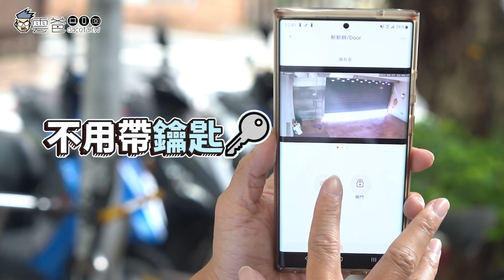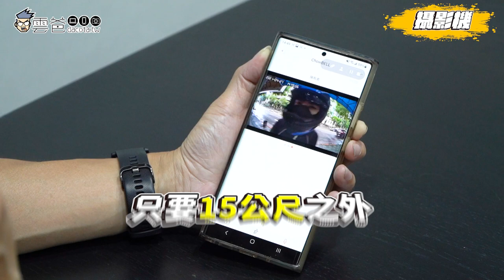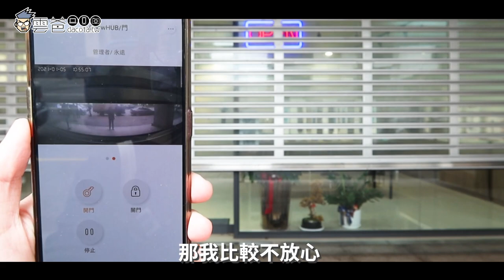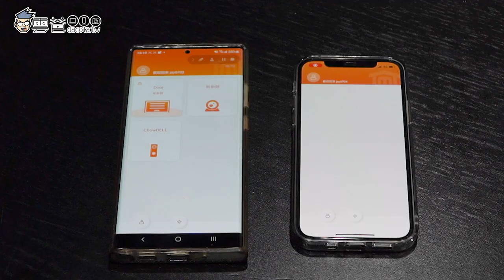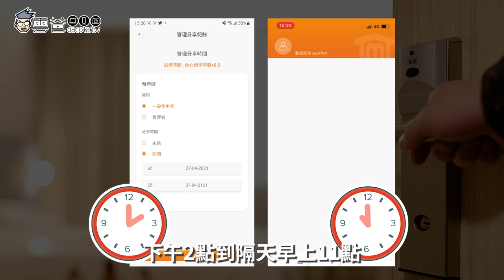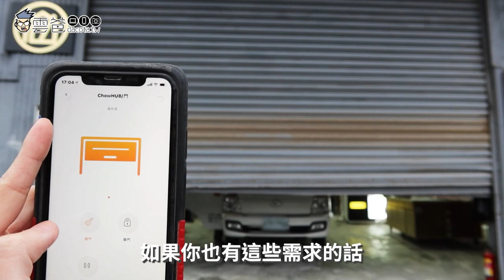開箱【智能巧家居 智慧門控機】苦苦等快遞貨運? 讓你遠端開門不求人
【智能巧家居  雲爸粉專屬優惠】
LINE線上安裝諮詢ID：@chow

3C 部落格，每天給你最新資訊，每日更新